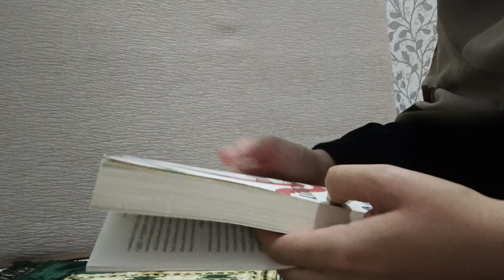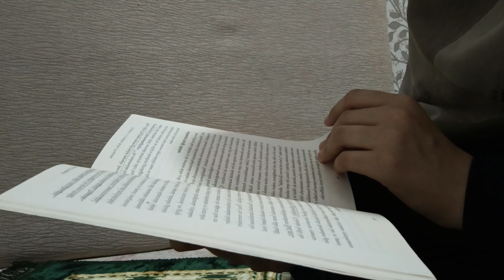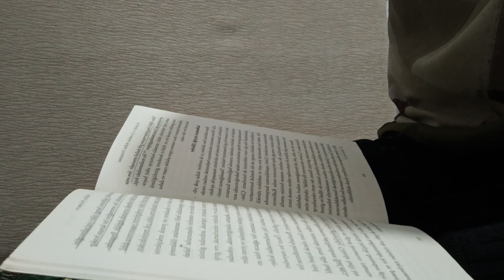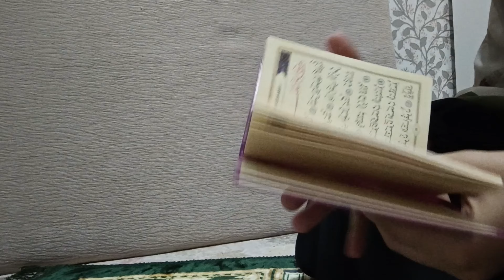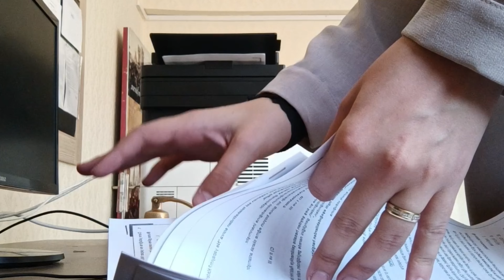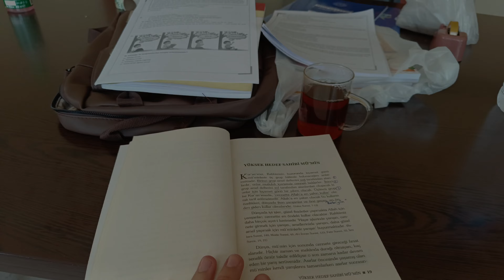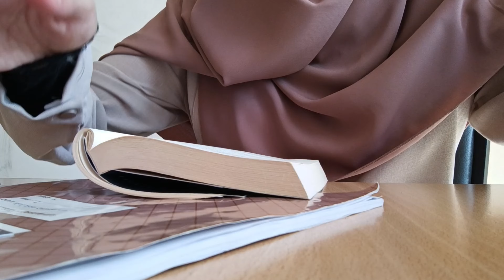Sabahtan İkindiye Bir Günüm/Sesli Vlog/Sabah Rutini/Zikir Konusu/Biraz Muhabbet